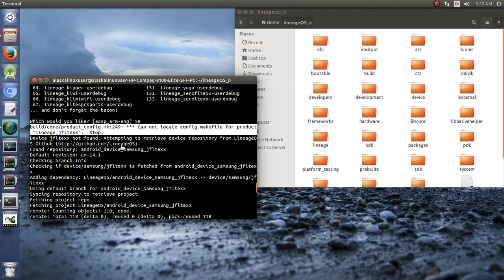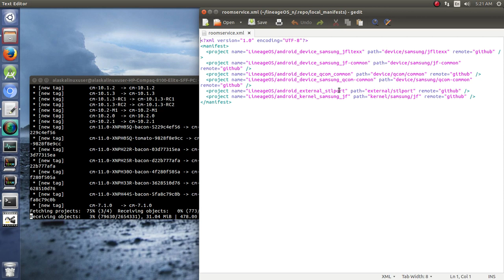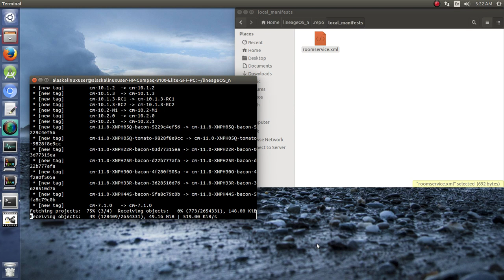Compile: Nougat Brunch jfltexx